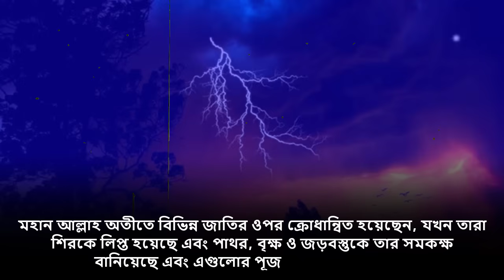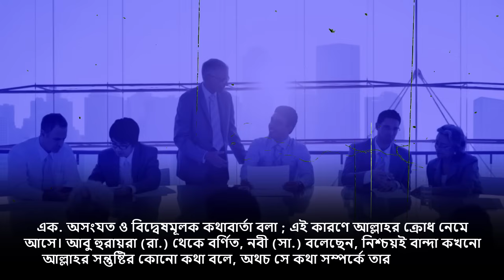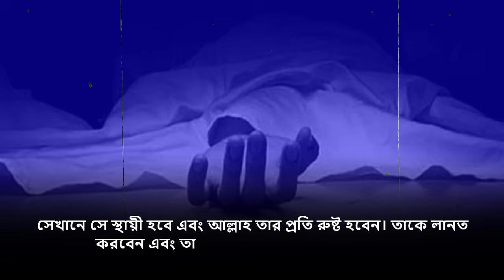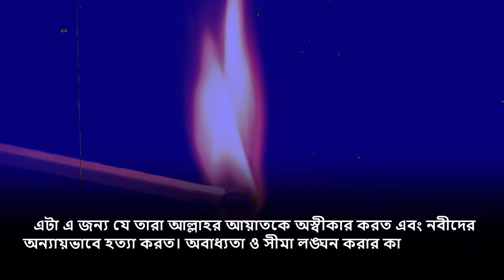আল্লাহ রাগান্বিত হন এই ৬ কারণে | Allah is angry for these 6 reasons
এক. অসংযত ও বিদ্বেষমূলক কথাবার্তা বলা
দুই. মা-বাবা অসন্তুষ্ট হলে । মা-বাবাকে দুঃখ দিলে  বা ব্যথা দিলে মহান আল্লাহ অসন্তুষ্ট হন।
তিন. কোনো মুমিনকে অন্যায়ভাবে হত্যা করা । অন্যায়ভাবে হত্যাকারীর ওপর আল্লাহর ক্রোধ নেমে আসে।
চার. মুরতাদ হওয়া বা দ্বীন থেকে বিমুখ হওয়া
পাঁচ. কুফরি করা । এই পাপ আল্লাহর ক্রোধ নেমে আসার অন্যতম কারণ।
ছয়. চতুষ্পদ জন্তুর উপাসনা করা
আল্লাহর ক্রোধ নেমে আসার বড় কারণ এই মহাপাপ।

আল্লাহ রাগান্বিত হন এই ৬ কারণে,আল্লাহ্‌ যে কারণে রাগ করেন,আল্লাহ্‌ রাগান্বিত হন যে কারণে,যে কারণে আল্লাহ্‌ রাগ করেন,Allah is angry for these 6 reasons,je karone allah rag koren,আল্লাহ আপনার উপর রাগান্বিত হন এই ৬ কারণে,আল্লাহ আপনার উপর রাগান্বিত হন যে কারণে!